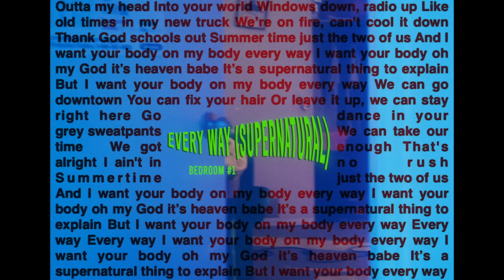Stephen Day - Every Way (Supernatural) [Live Acoustic Version]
Official Live Acoustic Version of Stephen Day's "Every Way" (Supernatural)
Stream the Gold Mine Album: stephenday.lnk.to/GoldMineAlbumyt

Guys and gals, I wanted to share the live video for Every Way and put the audio up so y’all can listen too!!

LYRICS
Outta my head
Into your world
Windows down, radio up
Like old times in my new truck
We’re on fire, can't cool it down
Thank God schools out
Summer time just the two of us

And I want your body on my body every way
I want your body oh my God it’s heaven babe
It’s a supernatural thing to explain
But I want your body on my body every way

We can go downtown
You can fix your hair
Or leave it up, we can stay right here
Go dance in your grey sweatpants
We can take our time
We got enough
That's alright I ain't in no rush
Summertime just the two of us

Every way
Every way

[Guitar Solo]

I want your body on my body every way
But I want your body every way

Every way
Every way

CREDITS
Written and Performed by Stephen Day
Directed, Filmed, Colored, and Mixed by Drew Bauml
Audio Recorded by Andy Cata
Additional Set Hands - Trent Millspaugh
Additional Set Hands - Maddy Sundquist